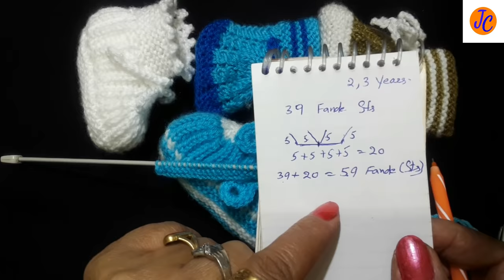Knitting Kiki BABY BOOTS (Size 2-3 yrs) L-61 (Hindi) Jasbir Creations.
Watch every Time for Hand Made Latest Easy Knitting Designs at Jasbir Creations Channel.